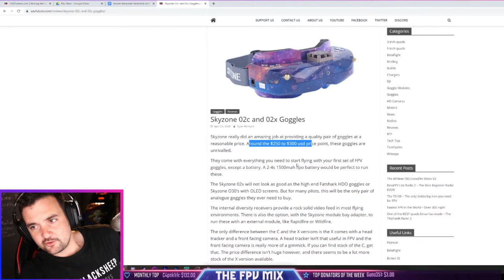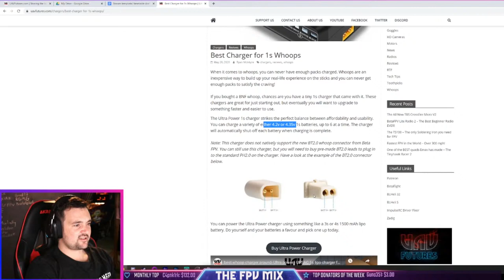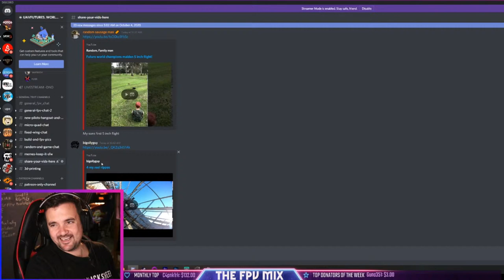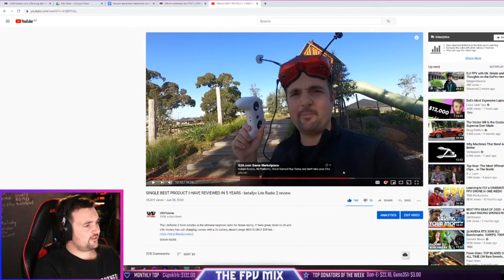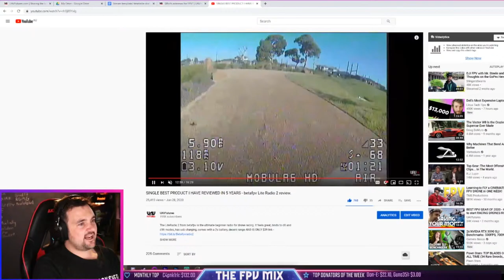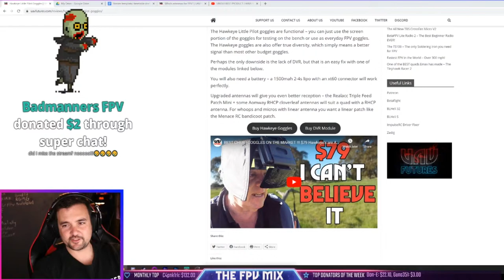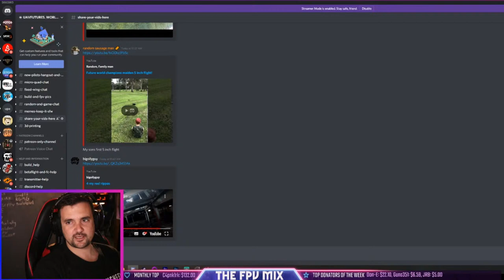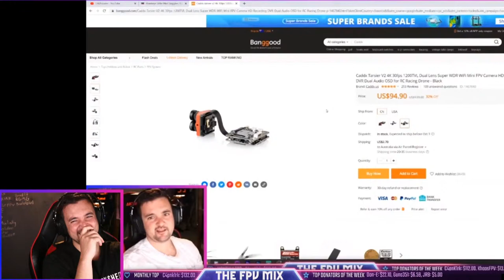FPV MIX - NEW TIME, DAY LIGHT SAVINGS STREAM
Welcome to the FPV MIX live stream where we talk all things FPV, answer your questions , have some fun, watch some videos and just have a good time. So sit back, grab a drink and settle in.

TODAYS STREAM INCLUDES
ANSWERING YOUR QUESTIONS
"CLIP THAT"
ASK MY MUM
UAVPOOCHES

DISCORD - Join our free 13000 strong FPV discord server for live real time 24/7 drone discussion